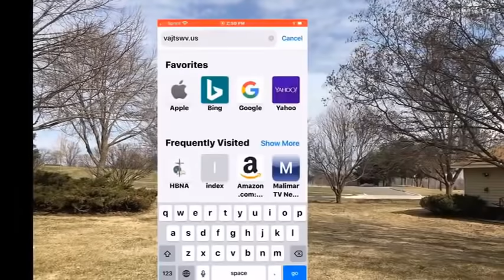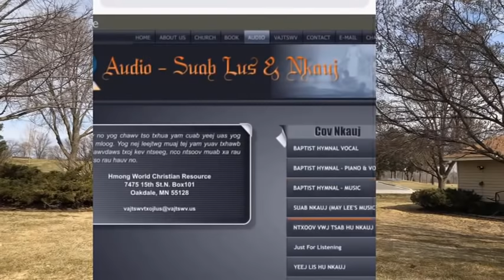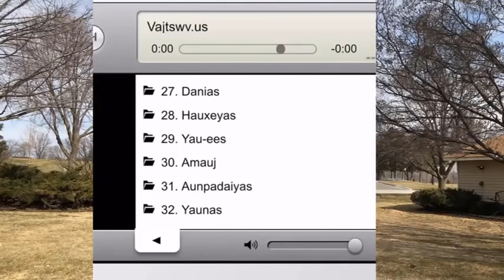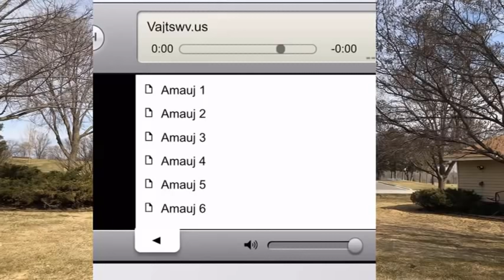Nyob hauv tsev nyeem Vajtswv txojlus,Xh Tooj Zoo Vaj